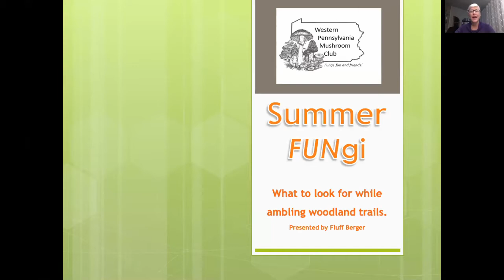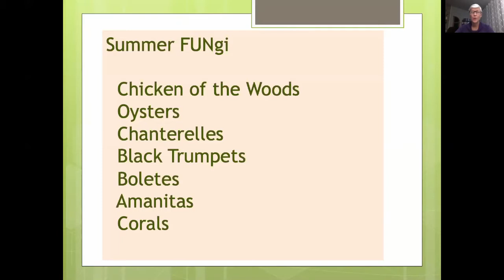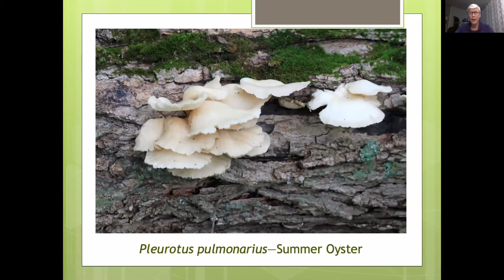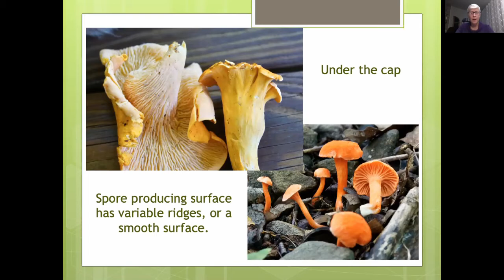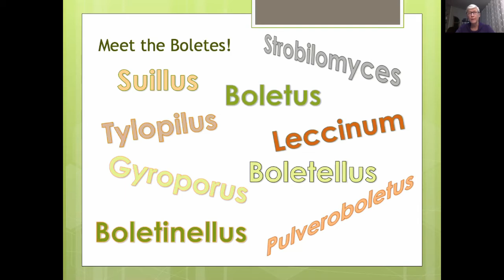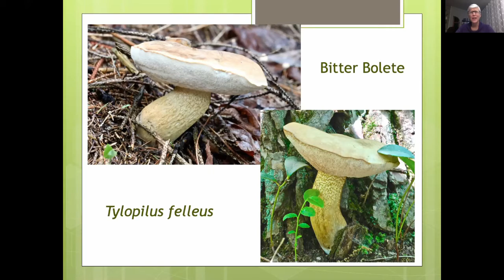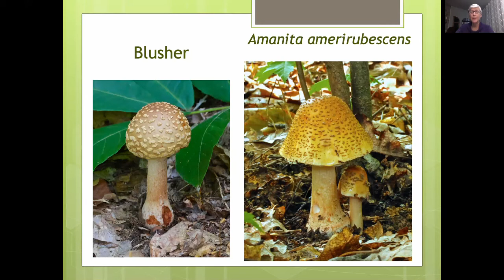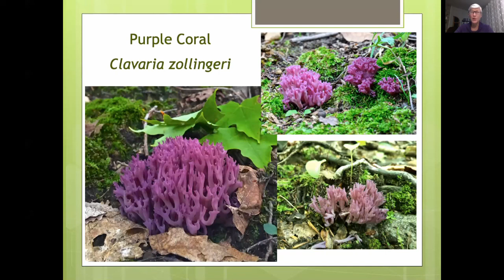Summer FUNgi - Ann "Fluff" Berger (MAWDC 2/2/21)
Ann "Fluff" Berger from the Western Pennsylvania Mushroom Club gives MAW an overview of some of her favorite summer fungi.

This is part 2 of 4 from the Mycological Association of Washington's February 2021 meeting.